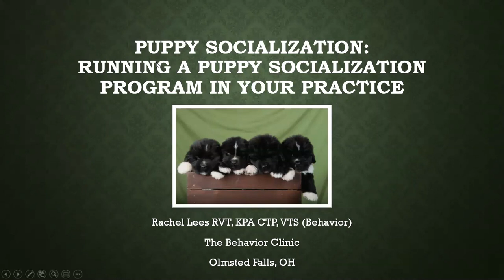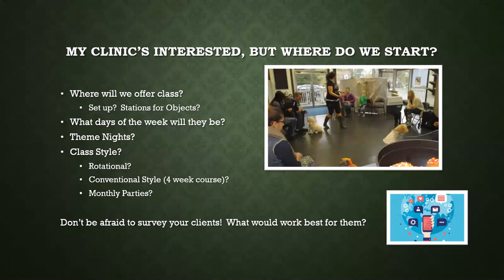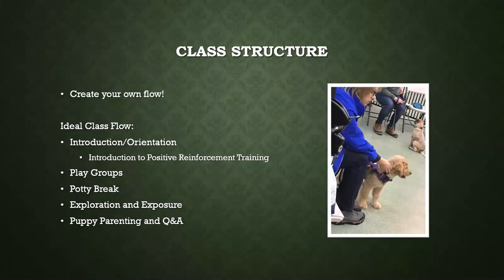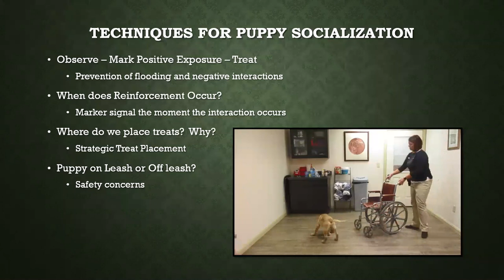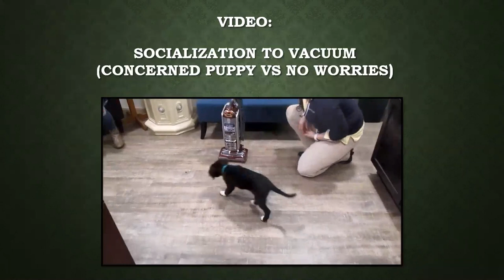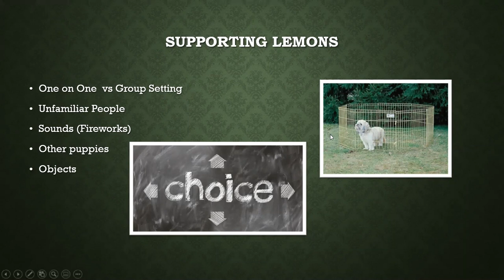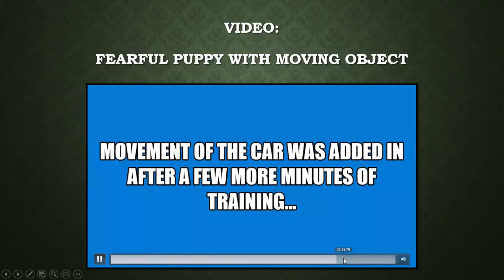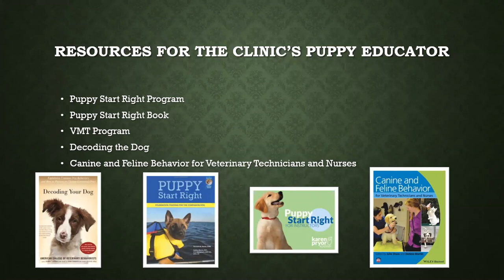Puppy Socialization: Running a Puppy Socialization Program in Your Practice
Normal or abnormal, all puppies can benefit from a puppy socialization program. Offering a puppy socialization program in your practice is a great way to have your clients bond with the practice, monitor puppy development, and ensure that clients get support
during this critical period. In this final webinar in the puppy
socialization series, Rachel Lees, RVT, KPA CTP, VTS (Behavior), reviews how to set up a program, tailor it to your practice, and
support puppies who are "lemons" during their participation.